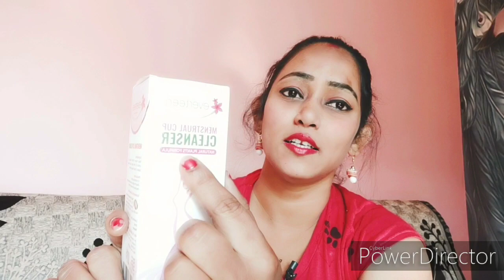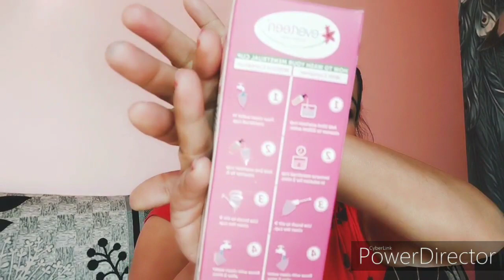How to clean Menstrual Cup? Everteen Menstrual Cleanser How To Use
Everteen Menstual cup Cleaner Honest Review

hello friends, aajke video me maine aap sbhi ke sath Everteen Menstrual cup ka review share kiya hai.jaisa ki aap sabhi jante hai ki maine menstrual cup se related bahot sare video banaye hai jisme aap logo ne mujhe pucha tha menstrual cup ko clean kaise kare.aaj isi ke uper puri video hone wali hai.video achi lage to 👍karna aur apne friends and family ke sath share jarur karna.thank you all.

Buying link

Facebook Group- @Indian life Style with Reetu